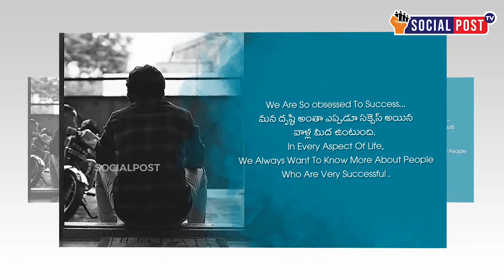Beautiful Life Lesson Words From JERSY movie | Jersy Movie back to back Heart touching dialouges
Beautiful Life Lesson Words From JERSY movie | Jersy Movie back  to back Heart touching dialogues